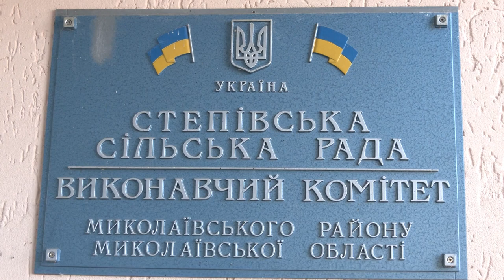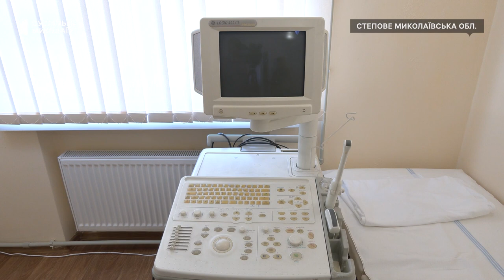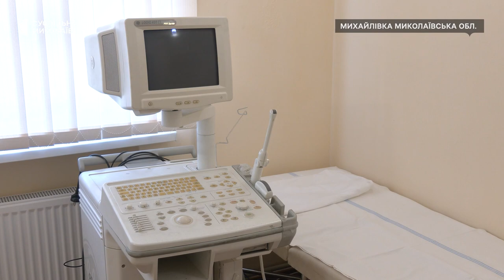Депутати Степівської сільради на Миколаївщині не проголосували за виділення грошей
На Миколаївщині депутати Степівської сільської ради не проголосували за виділення 50 тисяч гривень на заробітну плату лікарю ультразвукової діагностики (УЗД). Про це стало відомо в ході чергового засідання сесії сільської ради 28 вересня 2023 року.